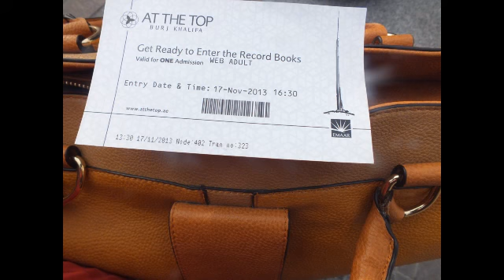Burj Khalifa and the Fountain show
Burj Khalifa and the Fountain show- November 2013